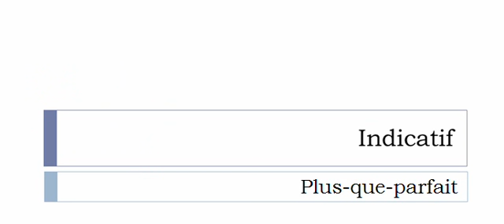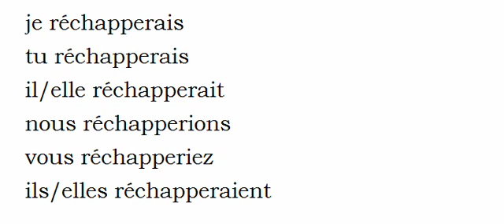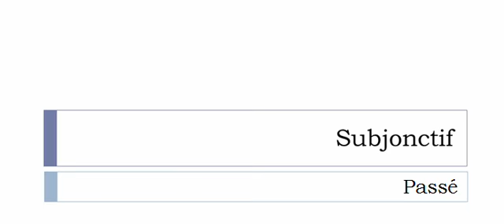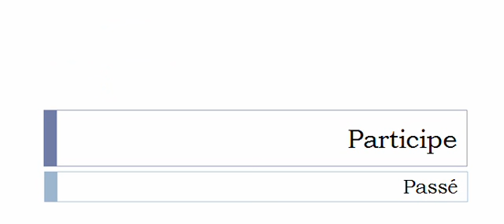French conjugation Verb = Réchapper